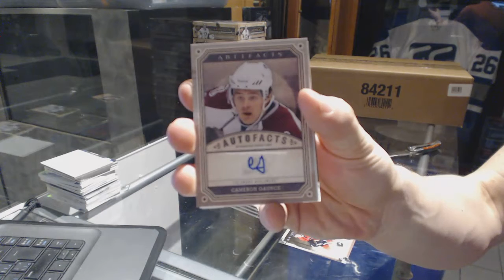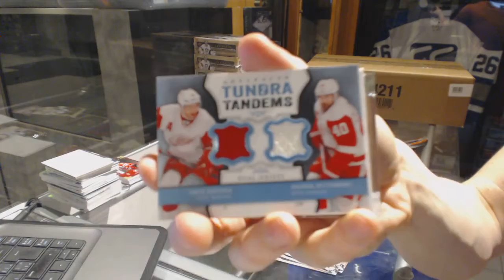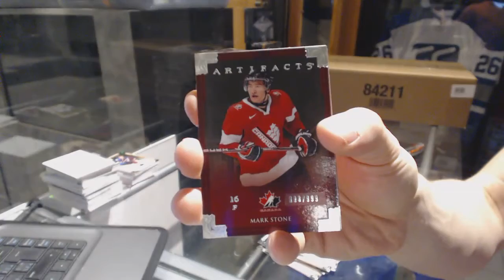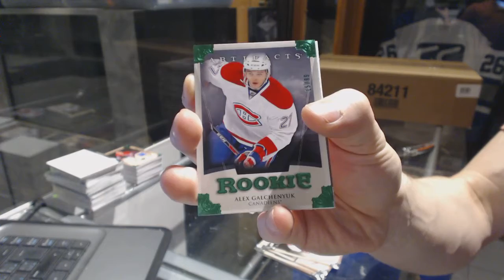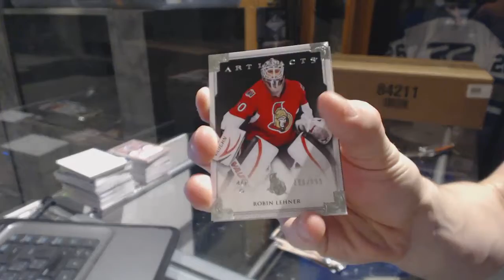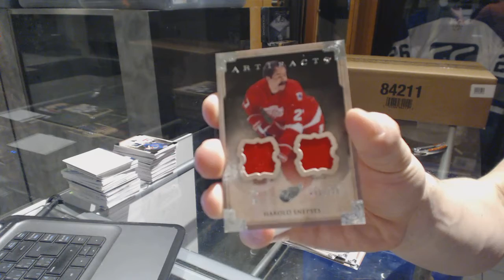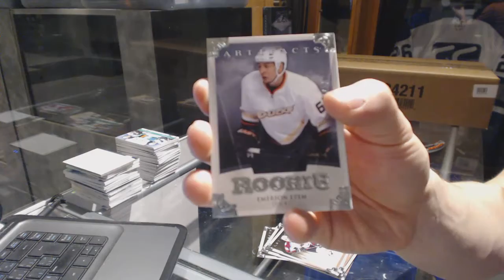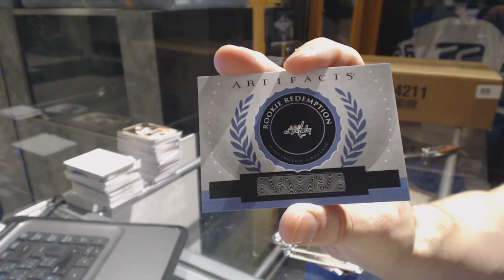13-14 Upper Deck Artifacts 8 Box Half Case Hockey Break - C&C GB #6862